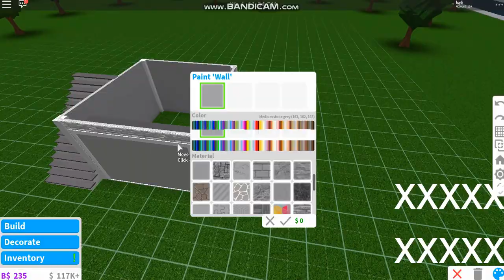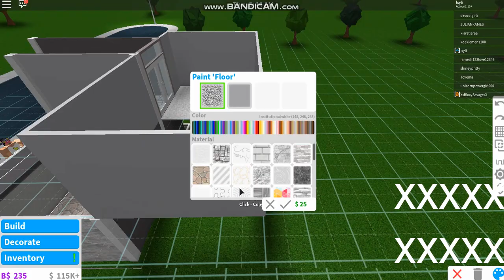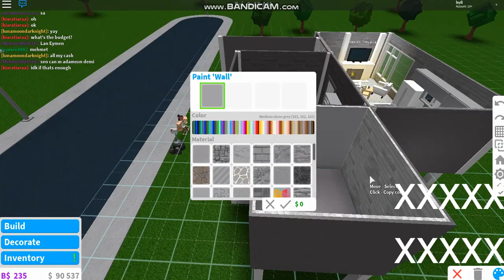ROBLOX Bloxburg | Small Aesthetic Gamepass House | Starter